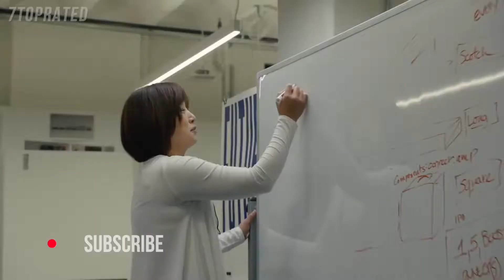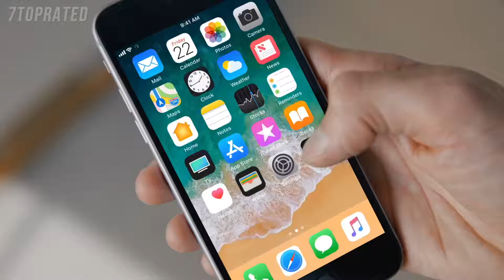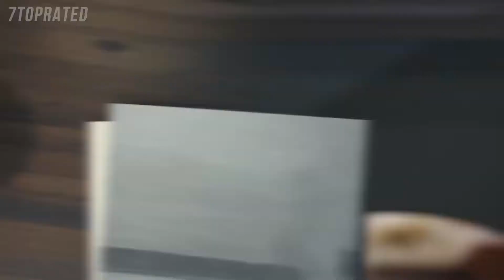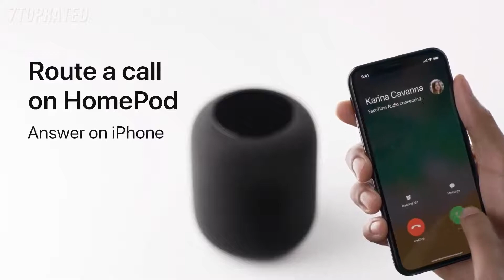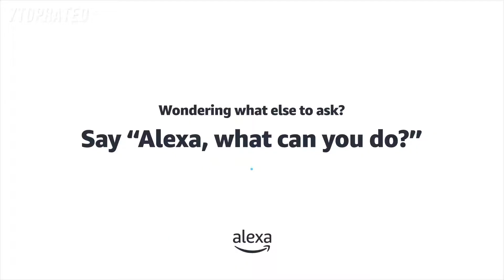5 Best SMART SPEAKERS 2021-2022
↓↓CHECK PRICING AND REVIEWS ON AMAZON↓↓

► 5. Sonos One (Gen 2) - Voice Controlled Smart Speaker

► 4. Echo Dot (3rd Gen) - Smart speaker with Alexa

► 3. Apple HomePod

► 2. Amazon Echo Studio

► 1. Google Nest Audio